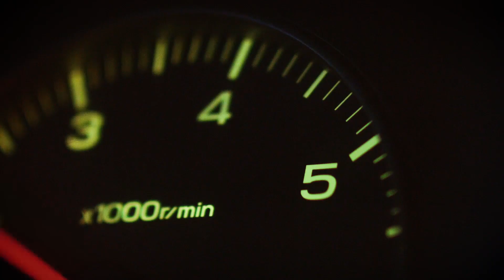Faraday Future Ready For A Comeback - CES 2020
SPECIAL GUEST: Carsten Breitfeld, CEO, Faraday Future

Faraday Future debuted with a big splash at CES four years ago. Then it ran smack dab into major financial problems which set off a whirlwind of problems with investors. It cancelled plans to build a greenfield plant, and retrenched. Now it looks like they might be putting those problems behind them. Carsten Breitfeld, the CEO, talks about how the company will launch its car this year and how they plan to revolutionize mobility services.